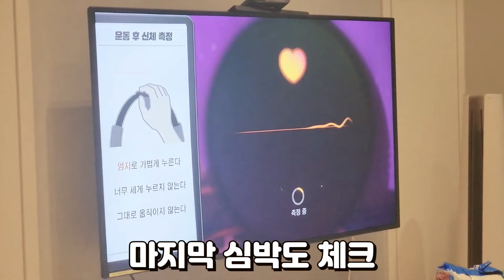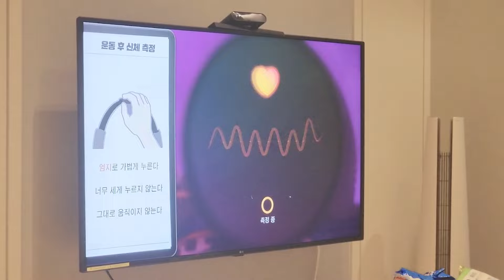MT 갔더니 공룡이 갑자기 달려들었습니다 ㅋㅋㅋㅋ (헬창이 링피트 하면 생기는 일) 2부 with 집사 & 현이머 【로블록스 유튜버 MT】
※ 업로드 일정 ※
오후 5시 15분 업로드